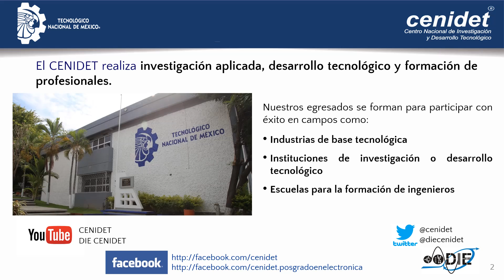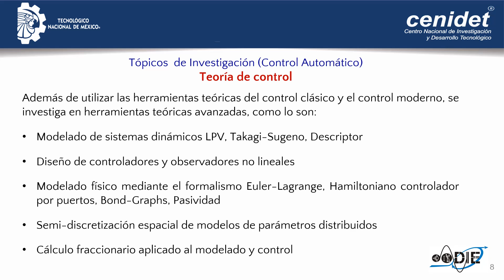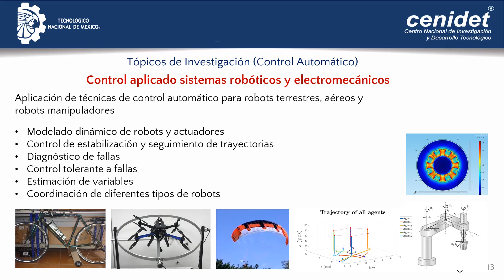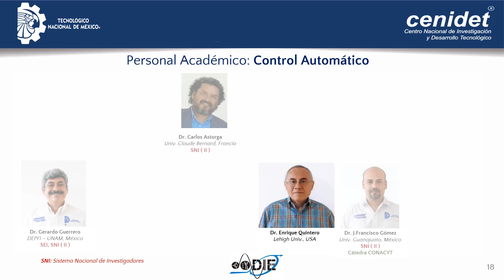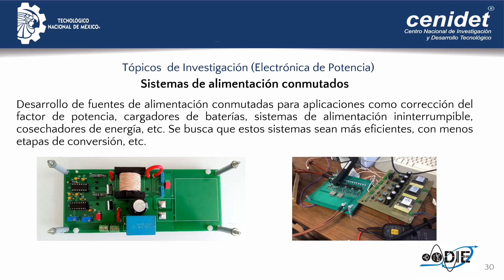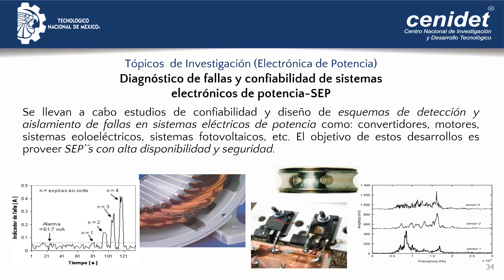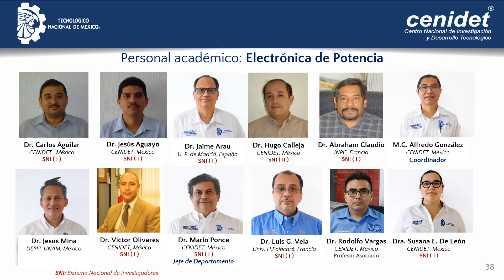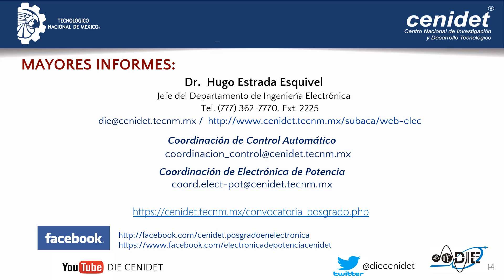Posgrados en Ingeniería Electrónica del TecNM/CENIDET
Video corto de la presentación de los Programas de Posgrado en Ciencias en Ingeniería Electrónica del Tecnológico Nacional de México Campus CENIDET.